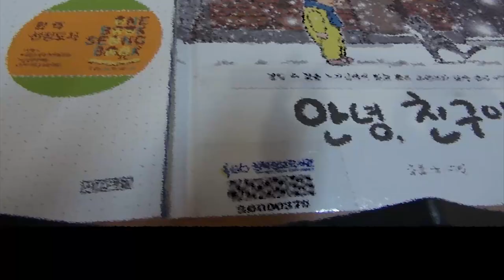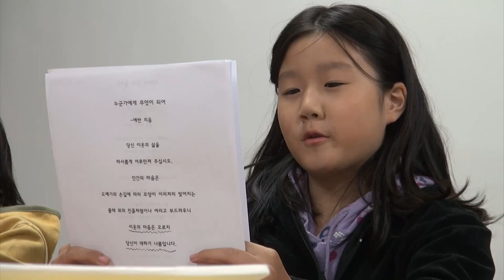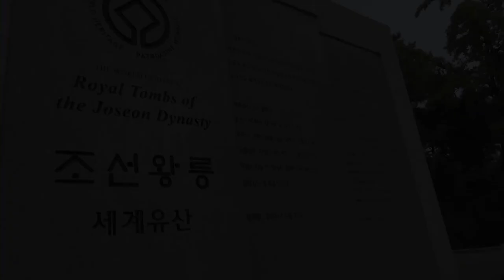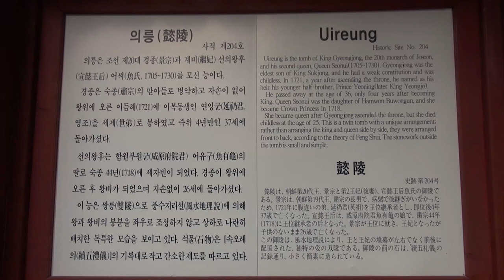[마을포커스12] 10월, 평범한 엄마들의 마을살이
'책'과 함께, '아이들'과 함께 동네 엄마들이 모여 시끌시끌 마을 싹을 틔우고 일궈가는 곳. '책동무' 식구들의 활동상을 와보숑TV에서 밀착 동행 취재하였습니다.